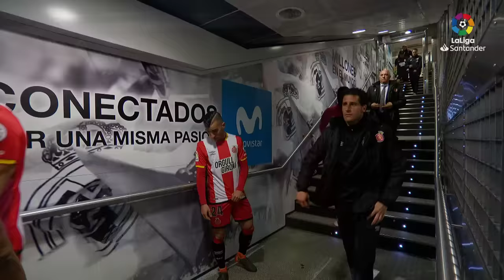Real Madrid vs Girona FC (6-3) J29 2017/2018 - FULL MATCH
¡Festival de goles en el Santiago Bernabéu! Bale, Lucas Vázquez y Cristiano Ronaldo, con un póker de goles, dieron la victoria a los de Zidane. Stuani, con un doblete, y Juanpe marcaron para el Girona FC.